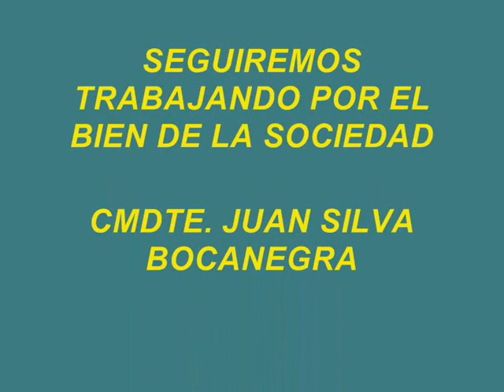COMUNIDAD NATIVA "SHAMBO PORVENIR" DE FAMILIAS EN EXTREMA POBREZA RECIBE AYUDA HUMANITARIA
El Comandante Juan Silva Bocanegra Jefe de la Base Policial Antidrogas de Pucallpa junto a "Off The Trail Missions" entregan ayuda Humanitaria a pobladores de la Comunidad Nativa "Shambo Porvenir", que se ubica junto al Río Aguaytía, a dos horas de Pucallpa.

Las autoridades manifestaron su gratitud a nombre de toda la población,  indicando que es la primera vez en toda su historia que autoridades se hacen presente para otorgarles ayuda y que siempre se han sentido abandonados y olvidados...